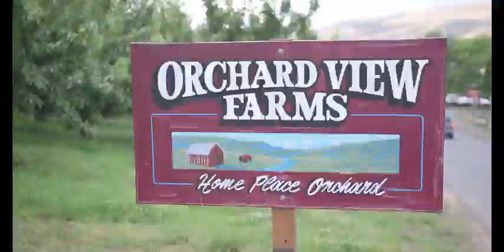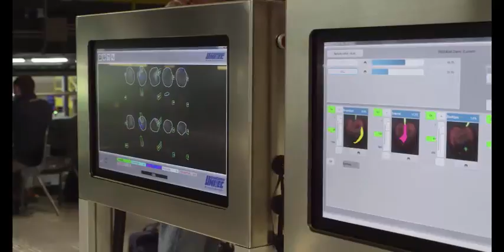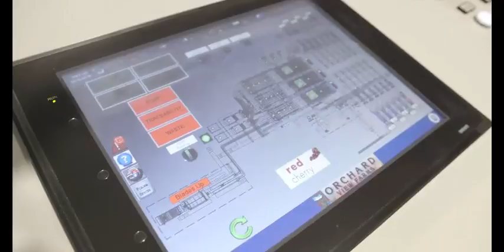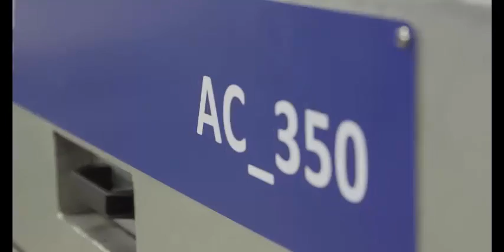Orchard View Inc. and Unitec Team up to create one of the world's largest cherry packing lines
http:// OrchardView.com  Orchard View Cherries are washed, sorted, sized and screened using High Tech automation from Unitec.

Enjoy watching the sweet cherries go through processing, and packaging providing only the highest quality of cherry fruit available.